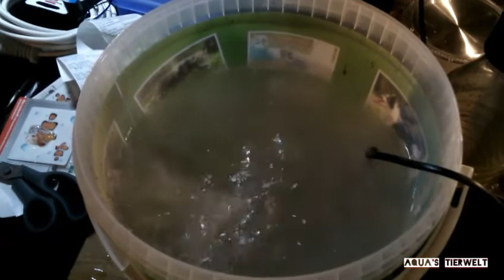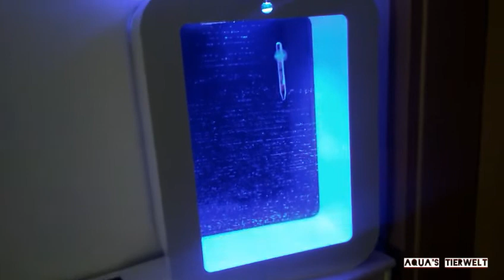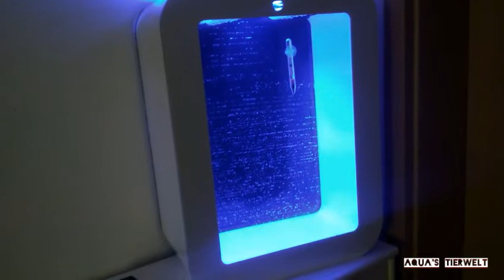S58 Quallen Aquarium Teil2(Aufbau)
im Teil2 geht es um den Aufbau des Quallen Aquarium s58.
Bei Fragen gerne in die komentare.